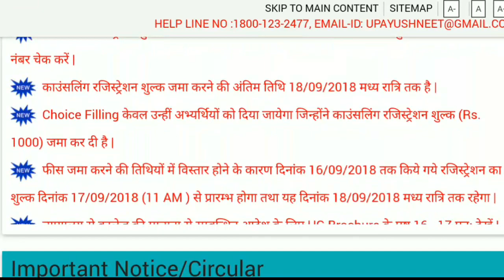New UPDATE on UP AYUSH Website regarding Choice Filling.